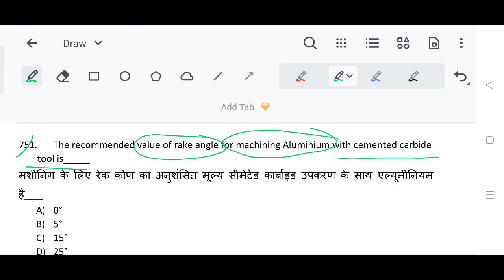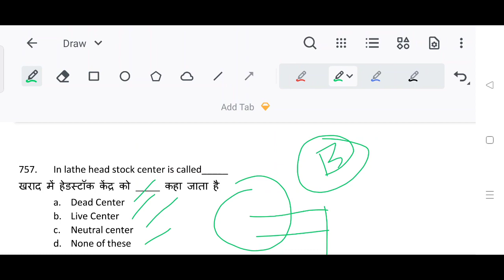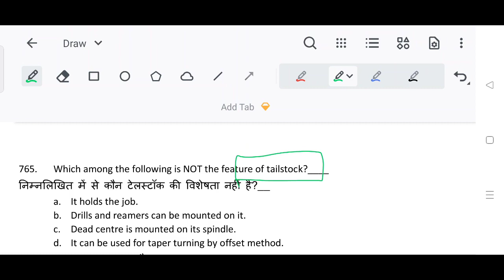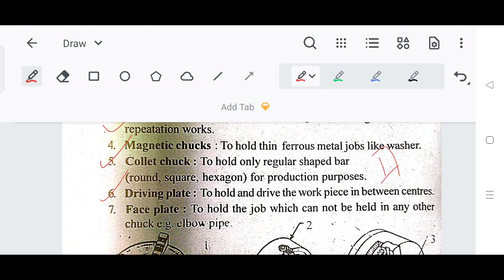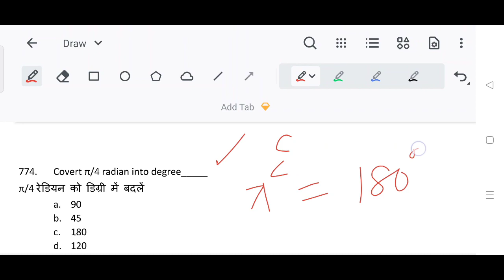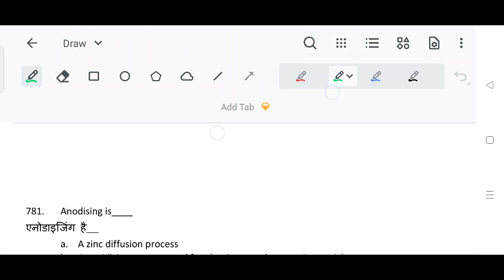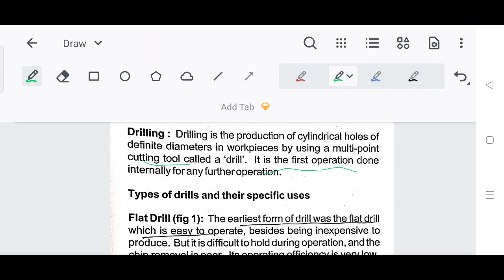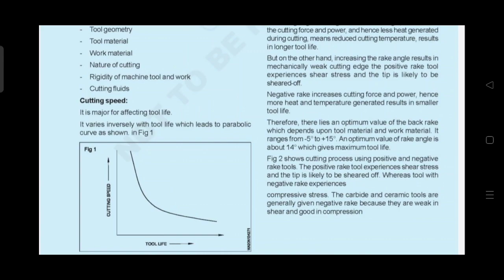DRDO Technician A 2000 Technical MCQ Fitter, Turner, Machinist, Welder, Grinder Class- 16/40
@TechMechanical DRDO Technician A 2000 Technical MCQ Fitter, Turner, Machinist, Welder, Grinder Class- 16/40

Download ALP & Technician CBT 2 Fitter All Shift Official Question Paper

drdo technician a fitter MCQ

drdo technician a turner MCQ

drdo technician a Machinist MCQ

drdo technician a welder MCQ

drdo technician a grinder MCQ

drdo technician a fitter MCQ questions

drdo technician a turner MCQ  questions

drdo technician a Machinist MCQ questions

drdo technician a welder MCQ questions

drdo technician a grinder MCQ questions

drdo technician a fitter objective questions

drdo technician a turner objective questions

drdo technician a Machinist objective questions

drdo technician a welder objective questions

drdo technician a grinder objective questions

drdo previous year fitter question paper

drdo technician a fitter previous year  question paper

drdo Ceptam 9 Technician a previous year question paper

drdo technician a previous year question paper grinder

drdo technician a turner question paper 2019

drdo technician fitter question paper 2019

drdo technician previous year question paper

drdo Ceptam 9 Technician a fitter previous year question paper

drdo Ceptam 9 machinist previous year question paper

drdo Ceptam 9 Technician a fitter question paper 2019

drdo Ceptam 9 Technician fitter question paper 2019

drdo Ceptam 9 welder question paper 2019

drdo Ceptam 9 Technician a fitter 1st shift question paper 2019

drdo Ceptam 9 fitter 1st shift question paper 2019

drdo technician a fitter 1st shift question paper 2019

drdo technician fitter 1st shift question paper 2019

drdo Ceptam 9 Technician a fitter 1st shift question paper 29/09/2019

drdo Ceptam 9 fitter 1st shift question paper 29/09/2019

drdo technician a fitter 1st shift question paper 29/09/2019